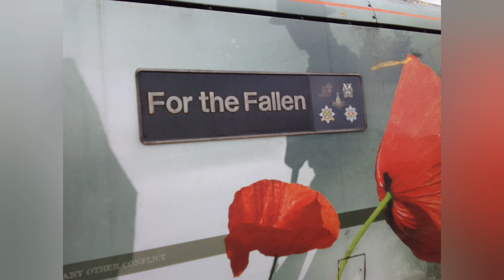LNER intercity 225 class 91 special November collection trainspotting